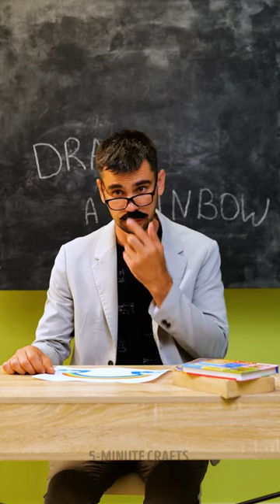🌈👩‍🎨كيف تكون الأفضل في مدرسة الفن